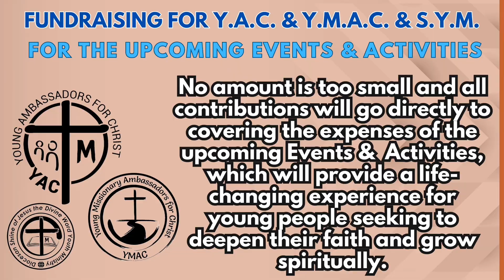Saturday of the 20th Week in Ordinary Time - Gospel Reflection, August 26, 2023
WATCH/ LISTEN: Saturday of the 20th Week in Ordinary Time - Gospel Reflection, August 26, 2023.

“…This Gospel passage encourages us to focus on sincere devotion rather than seeking recognition or praise from others. It serves as a reminder that our faith should be reflected in our actions and attitudes, rather than in empty rituals or displays of superiority.

YACymacSYMfortisINVICTA (text/pic:cttro)